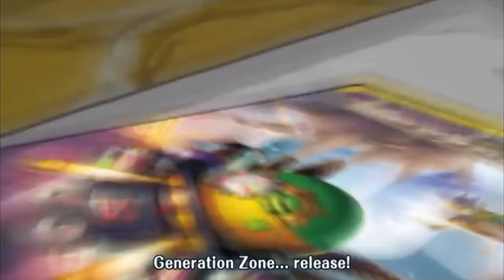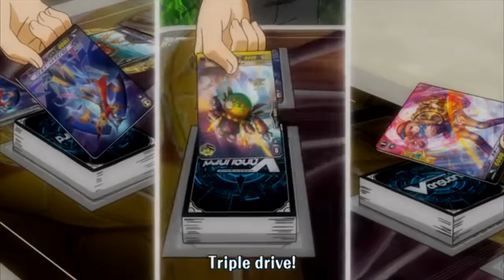Chrono Dragon Nextage | Stride Generation | Cardfight Vanguard G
[Stride] (Released when both players' vanguards are grade 3 or greater!)-Stride Step-[Choose one or more cards with the sum of their grades being 3 or greater from your hand, and discard them] Stride this card on your (VC) from face down.
[AUTO](VC) Generation Break 2 (This ability is active if you have two or more face up G units in total on your (VC) or G zone):[Counter Blast (1) & Choose a face down card named "Chronodragon Nextage" from your G zone, turn it face up, choose three cards from your hand, and discard them] At the end of the battle that this unit attacked a vanguard, if you have a heart card with "Chronojet Dragon" in its card name, you may pay the cost. If you do, put this unit into your G zone face up, choose one of your vanguards, and [Stand] it.